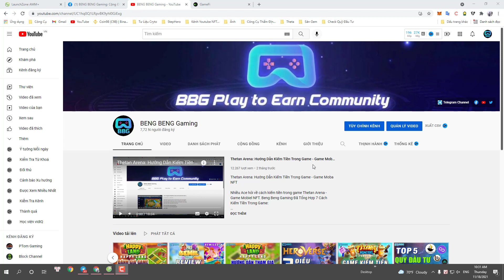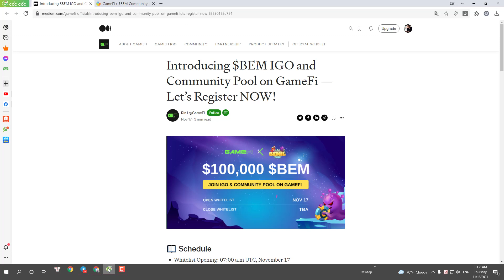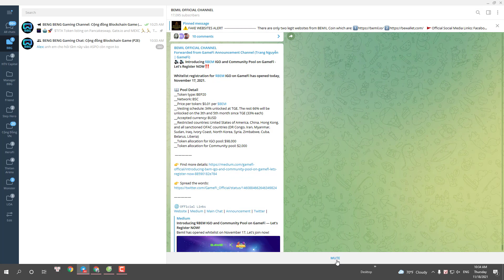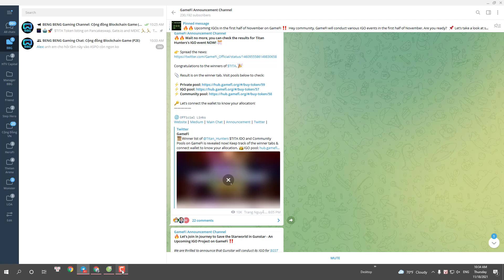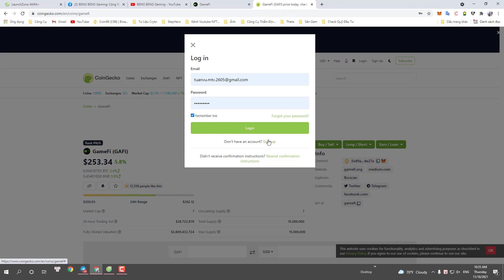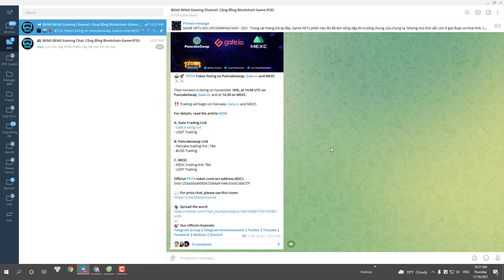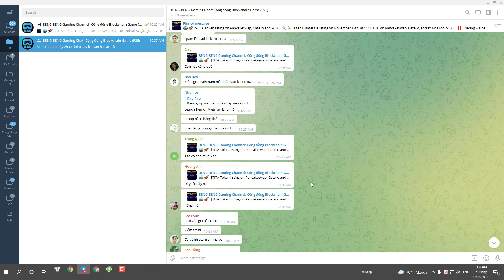Bemil Coin: Hướng Dẫn Tham Gia Whitelist IDO Trên GameFi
1 Game Đã Chạy Và Đã Kiếm Được Tiền Từ Game, Với Hơn 100.000 Lượt Tải Hứa Hẹn Đây Là Một Dự Án Tiềm Năng Khi Phát Hành IDO